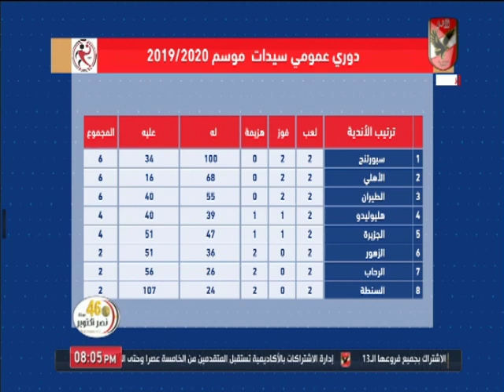خالد العوضي يستعرض اخر اخبار يد الأهلي